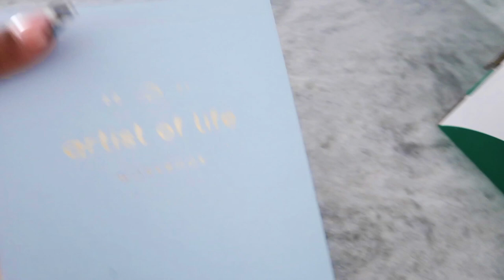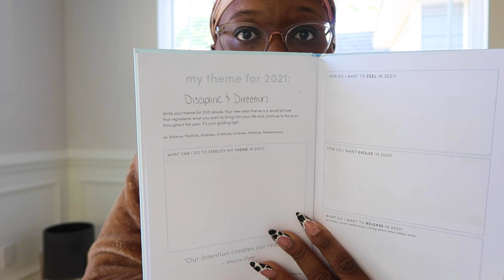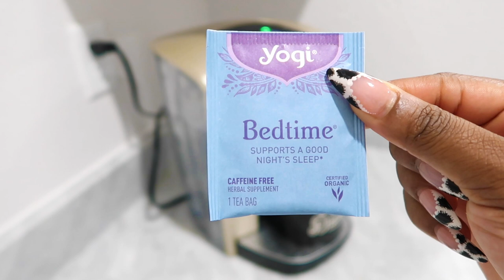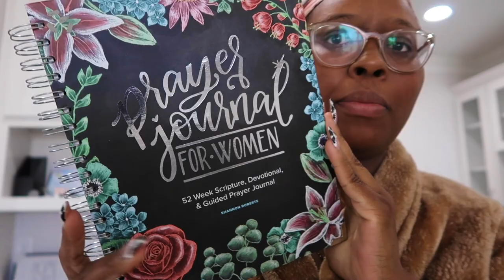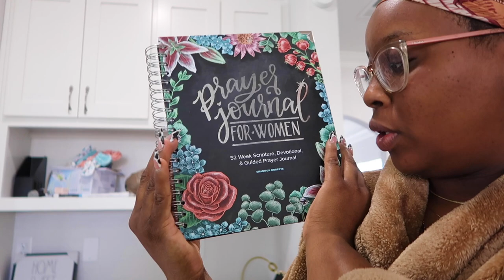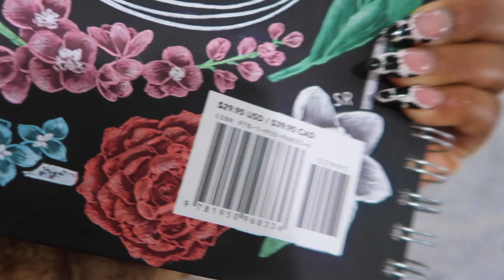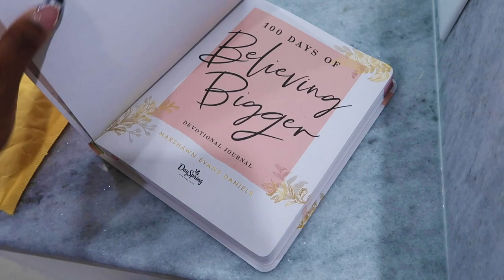WEEKLY VLOG | Decorate w/ ME ! + Mini Clean w/ Me & More !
Enjoy this weekly vlog of me talking too much , cleaning the house , needing your help decorating, talking too much wait , did I say talking to much ? LOL

xoxo,
Yvette